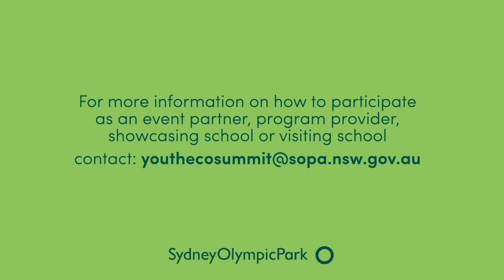Youth Eco Summit 2019 - Primary Schools BOOK NOW